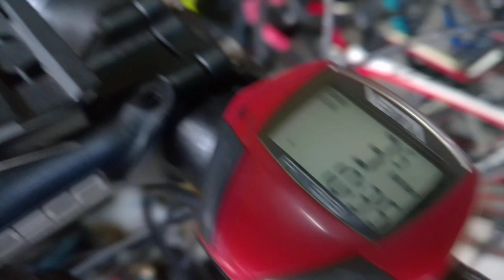Kiên Xe Đạp (ĐÃ BÁN) Mới về e hàng tuyển!!! JAVA ITALY càng carbon GIÁ rất tốt 9TR zalo 0975709943